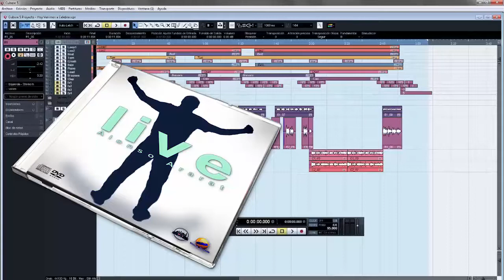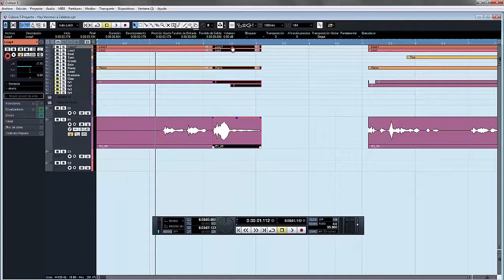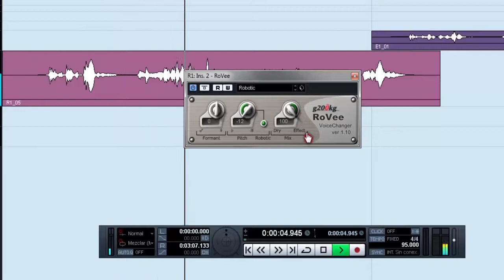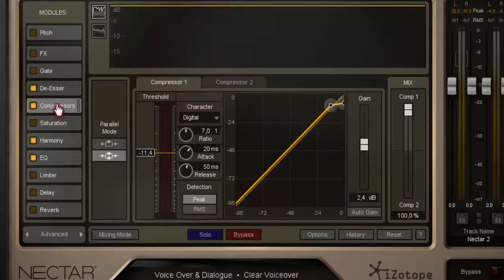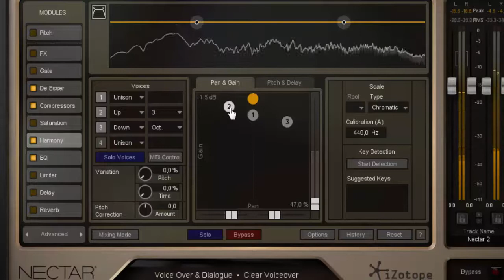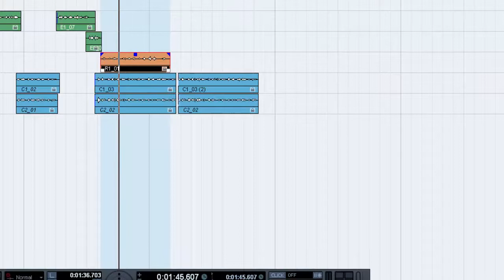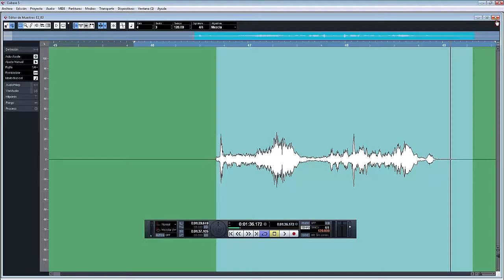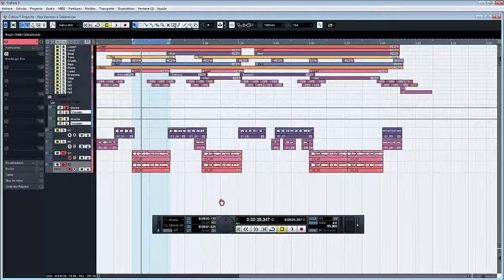Procesamiento Vocal - Parte 12 - 12 Trucos Pro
Llegamos al final de nuestra serie sobre producción vocal profesional,  finalizamos nuestra serie con 12 trucos pro para tus voces, disfrútalos y compártelos.